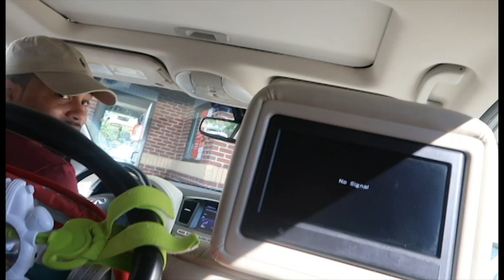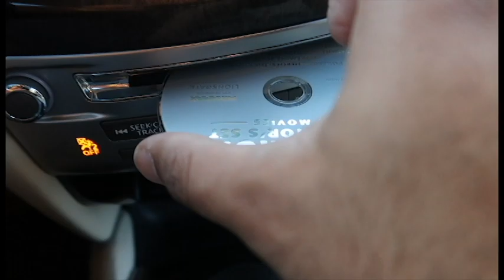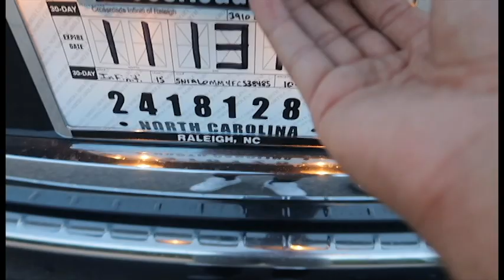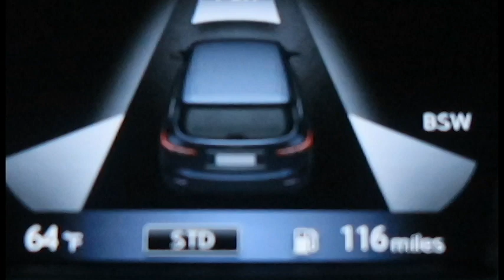VLOGTOBER || IT'S MY BIRTHDAY!!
In today's video, the Andersons celebrate Derryel's birthday (kind of) with an exciting birthday surprise!! I hope you guys enjoy the video.